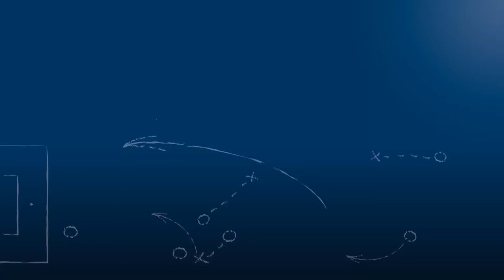Andreas Kocher - FC-Astoria Walldorf II - zum Spiel vs. SV Spielberg, FuPa.tv-Interview, 28.4.2017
"Ein Punkt wäre nicht unverdient gewesen."

Andreas Kocher, Trainer des FC-Astoria Walldorf II, im FuPa.tv-Interview nach der Begegnung SV Spielberg - FC-Astoria Walldorf II am 31. Spieltag der Oberliga Baden-Württemberg 2016/17.